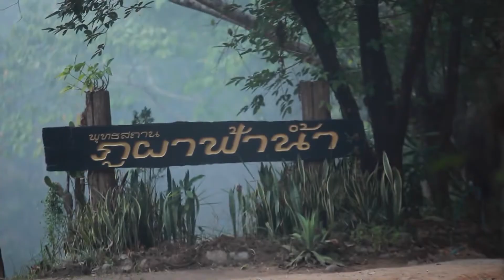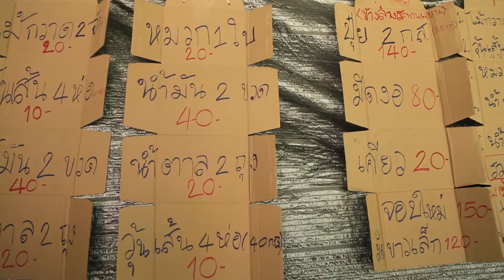610126 สป็อตงานฉลองหนาว ครั้งที่13